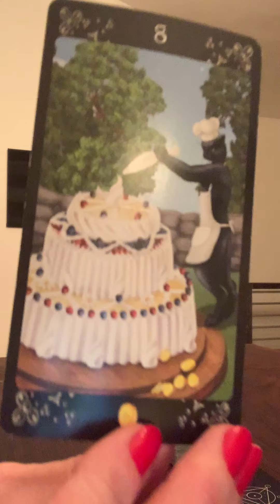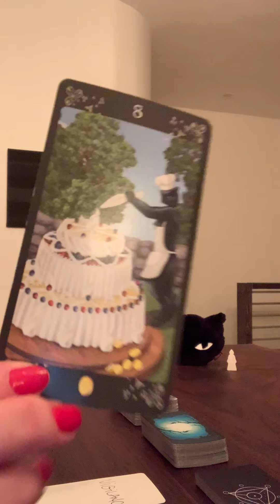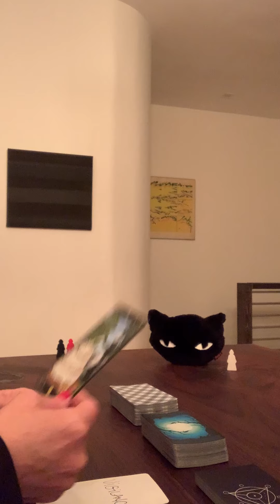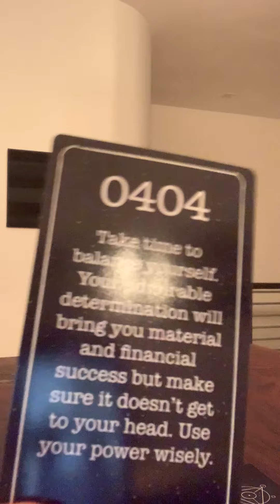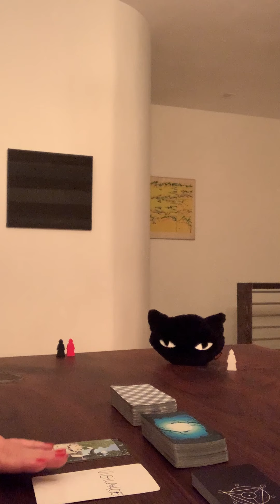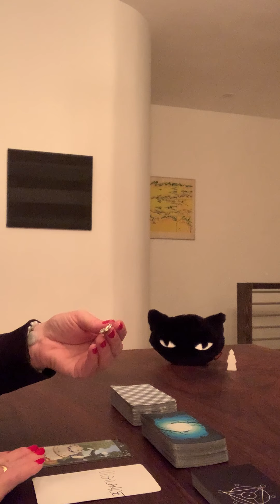Taurus - Halloween Message - October 2021